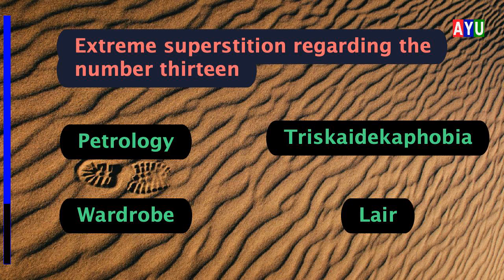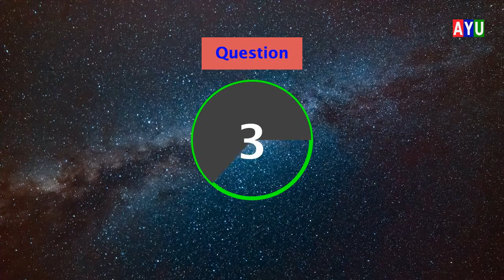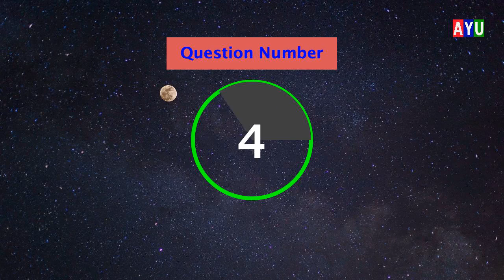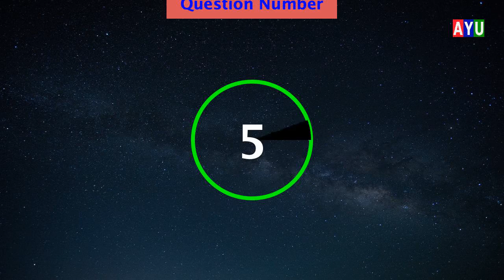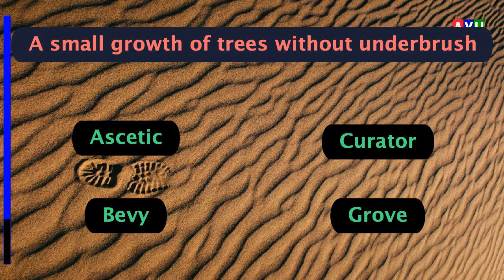5 Most Important One Word Substitution | Part 5 | Are You Updated Series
Learn one word substitution in english with Are You Updated series.